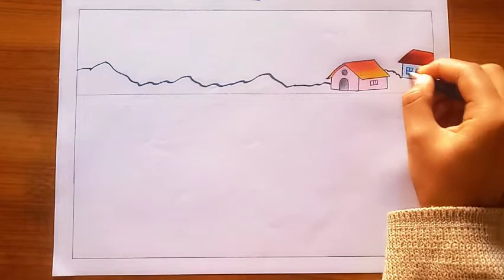how to draw street in village || village drawing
In this video I show you how to draw simple village street near river step by step  in easy way.
I draw this by using colour pencils.